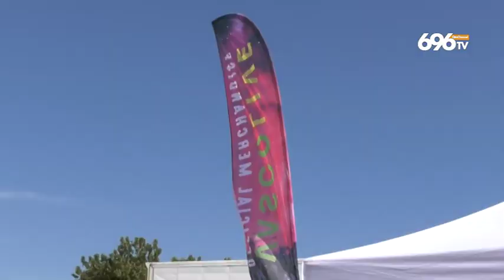La notte di Vasco, in 45mila al Maradona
Entusiasmo dei fans per il concerto a Napoli